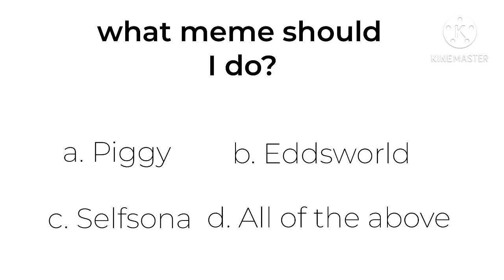help me decide! (read desc)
oki hi! so you’re reading this and wondering why I’d tell you to read this. if you watched the video please comment what character(s) and what meme you want me to do. if the song is copyrighted it’s fine but no swearing or inappropriate topics. ty for reading have have a nice day👋✨🌸